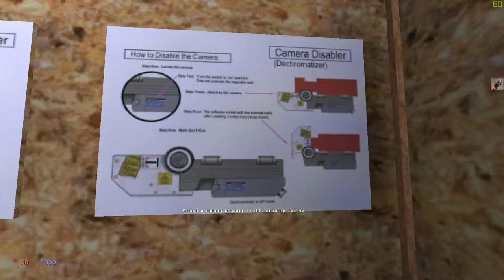The Operative: No One Lives Forever (2000) Walkthrough - 38. An Ounce of Hope, a Pound of Despair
The Operative: No One Lives Forever / NOLF (2000) Walkthrough (ENG, 1080p@60fps)

The Operative: No One Lives Forever (abbreviated as NOLF) is a first-person shooter video game with stealth gameplay elements, developed by Monolith Productions and published by Fox Interactive, released for Windows in 2000. The game was ported later to the PlayStation 2 and Mac OS X in 2002.
A story-driven game set in the 1960s, No One Lives Forever has been critically acclaimed for its stylistic representation of the era in the spirit of many spy films and television series of that decade, as well as for its humor. Players control female protagonist Cate Archer, who works for a secret organization that watches over world peace. In addition to a range of firearms, the game contains several gadgets disguised as ordinary female fashion items.